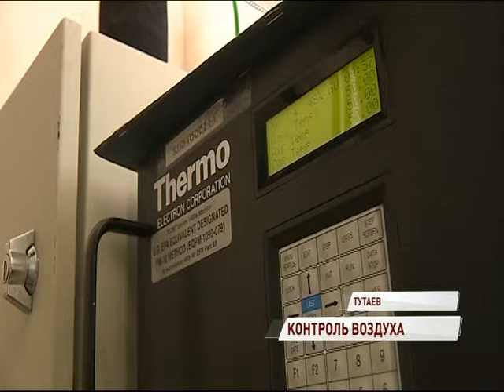Чистота воздуха под контролем: в промзоне Тутаева появилась первая станция мониторинга